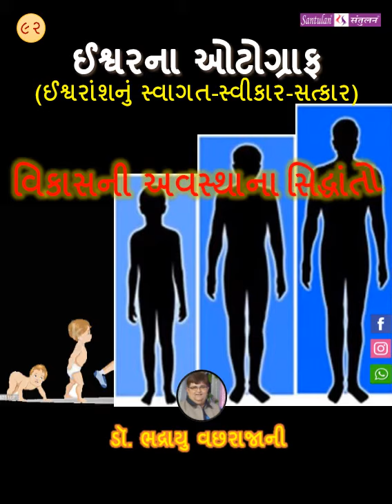ઈશ્વરના ઓટોગ્રાફ - 92 : વિકાસની અવસ્થાના સિદ્ધાંતો